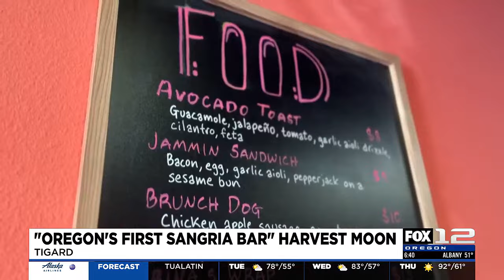'Harvest Moon' is Oregon's first sangria bar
Harvest Moon Sangria Bar is serving up a rich experience in their new brick and mortar location.